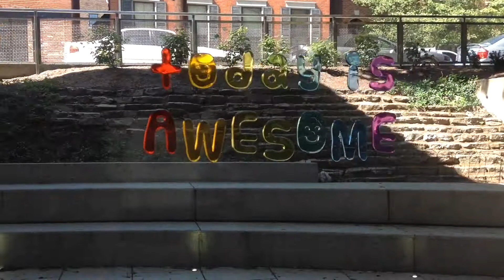KCPL Children's Summer Reading Club!